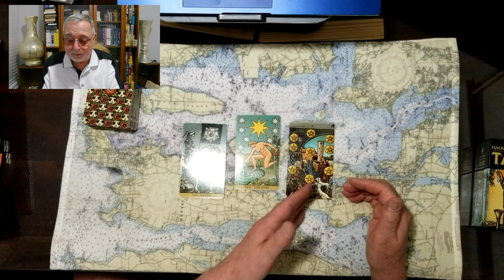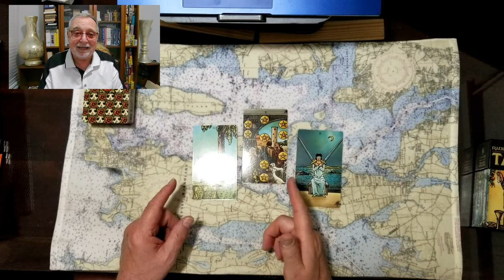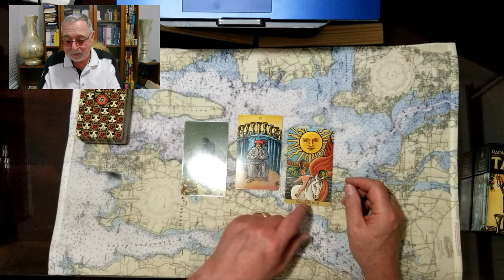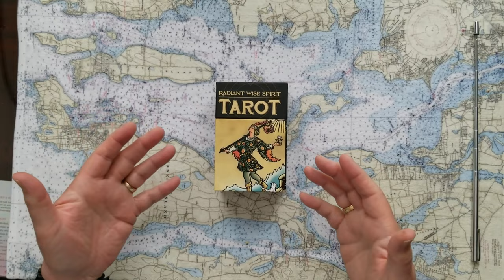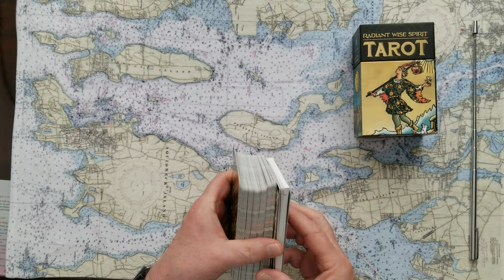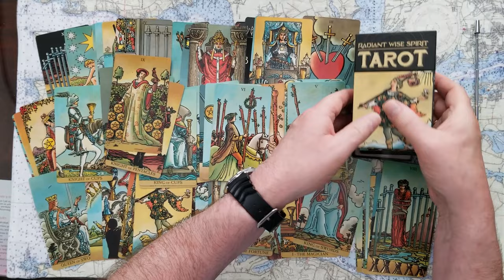Donald Trumps Supreme Court Woes